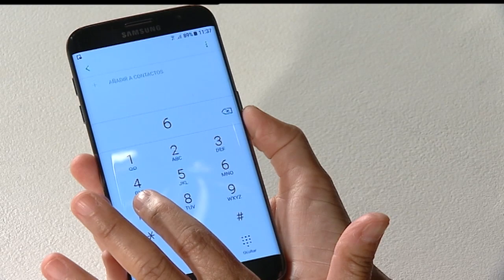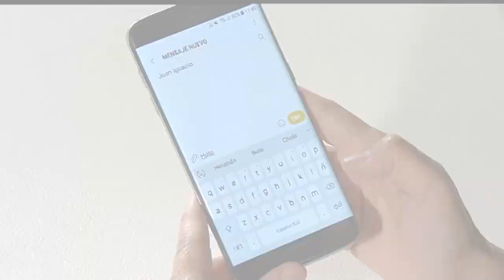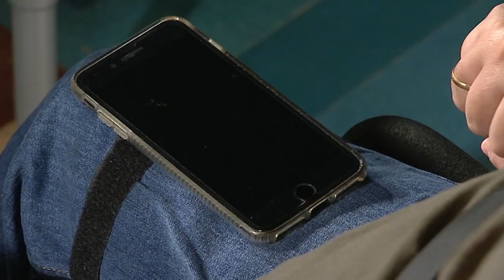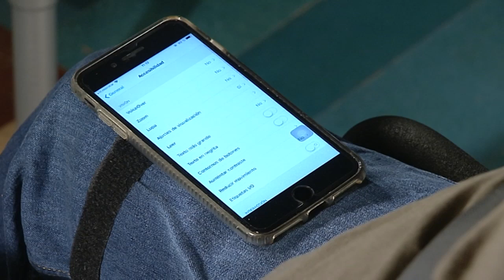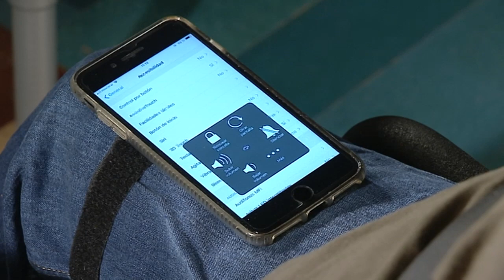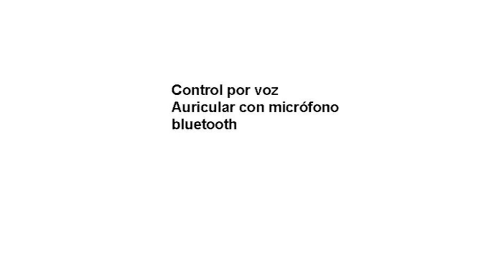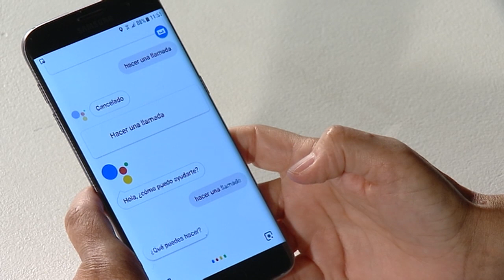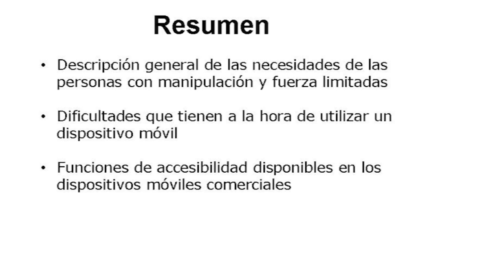Móviles accesibles: Manipulación y fuerza limitadas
Serie: Móviles accesibles para todos
En este vídeo se describen las necesidades que las personas con manipulación y fuerza limitadas tienen para utilizar los teléfonos móviles. También, las soluciones tecnológicas para mejorar la accesibilidad de estos.
Participan:
 Juan Bautista Montalvá Colomer investigador del grupo Life Supporting Technologies, Universidad Politécnica de Madrid